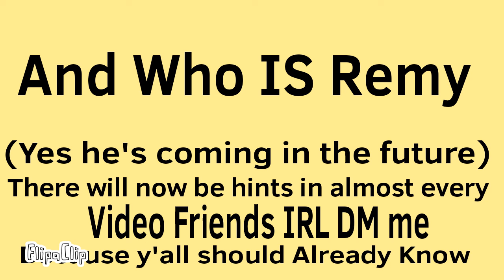Unfinished Hidden in the sand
I started this in the middle of the school year and never got to finish it Soo I ask the discord server If they wanted me to upload it and I did so hope y'all enjoy!

P.S leave a Time stamp for what style you liked the best